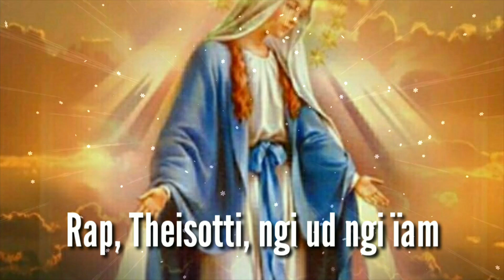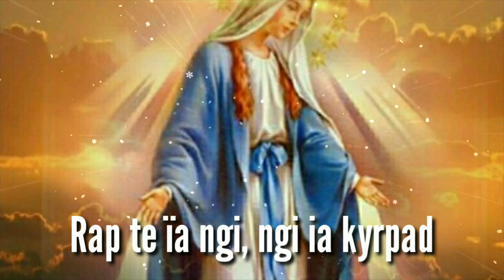Syiem Ki Angel (LB 251) - Saiñ Marweiñ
Ka Jingrwai Ha Ka Maria

Syiem ki Angel, Syiem ki Riewkhuid
Kmie U Jisu, ko Kmie Bakhuid
Sngap jingpyrta, sngap ki jingud
Rap, Theisotti ngi ud ngi ïam - 2

Kmie basngewsih, kmie ka jingtngen
Ha kjat diengphna U Khun Pha ïeng
Duwai lem ïa ngi, ai ka jingtngen
Rap te ïa ngi, ngi ïa kyrpad - 2

Syiem ka jingkhuid, Syiem basotti
Ksuid ki shyrkhei, ïa Pha ki tieng;
Khmih la ki khun, khmih ki bapli,
Rap ko Mari, ki ïa pyrta - 2